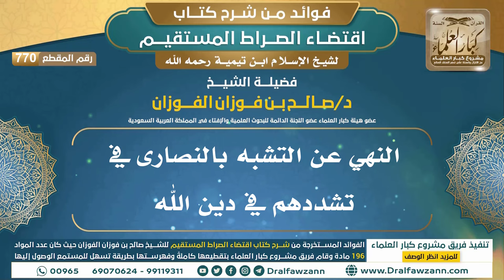[770] النهي عن التشبه بالنصارى في تشددهم في دين الله |فوائد شرح اقتضاء الصراط المستقيم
"[770] النهي عن التشبه بالنصارى في تشددهم في دين الله

ولتنزيل الملفات الصوتية والمرئية والصور والفهرسة يرجى الضغط على:
للاطلاع على مكتبة الشيخ للفتاوى
السيرة الذاتية :
للاشتراك في قناة الشيخ صالح الفوزان

رئيس الفريق
لمشروع كبار العلماء